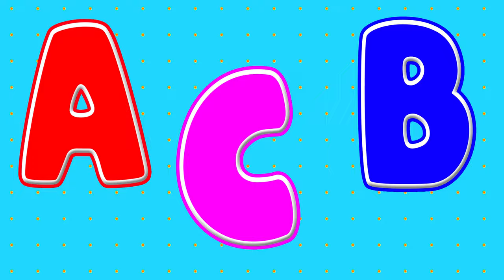Pre School Learning Videos: ABC Songs and Videos for Preschoolers | ABCs of Preschool Education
In this fun learning video, we're going to be learning about the ABCs of preschool education. In this video, we'll be covering the A, B, C's of preschool education! We'll be teaching you everything you need to know about homeschooling your preschooler, including fun learning videos and activities to help you engage your preschooler in learning!

educational videos
education
homeschool preschool
abc alphabet
abcs
educational
kids video
educational content
learning
kids
preschool
toddler learning video
preschool learning

You're Searches:
3 year old learning videos
kids learning
preschool learning
preschool
learning
abc

About Video:

In this video, we'll be discussing the basics of preschool education. We'll be discussing the A, B, C's of preschool education, as well as some fun learning videos that will help you get started homeschooling your preschooler!

Learning about the ABCs is the first step in starting a successful preschool education! In this video, we'll be discussing the basics of preschool education, from early learning centers to homeschooling. We'll also be sharing some fun learning videos that will help you get started homeschooling your preschooler! So be sure to check out this video, and start building your foundation for a successful preschool education!

Homeschool preschoolers and parents will love this fun learning video! We'll be covering all the basics of preschool education, from ABCs to math to social studies. This is a great way to get started in learning about preschool and to start building your child's literacy skills early on!

Preschool is a great time to start learning about essential preschool skills, like reading, writing, mathematics and more. With the help of our learning videos and activities, you'll be able to equip your preschooler with the foundation they need to succeed in school later on!

In this video, we'll be covering the basics of English language learning for preschoolers. From ABCs to introducing letters, we'll have you learning everything you need to get ahead in preschool!

If you're a homeschooling parent or guardian, this video is for you! We'll be covering everything from researching homeschooling to creating a curriculum for your little ones. We'll also have a collection of fun learning videos to help you get started on your English journey!

Looking for ways to teach your preschooler English? Look no further than our website! Here you'll find fun learning videos designed to help you teach your preschooler English in a fun and engaging way.